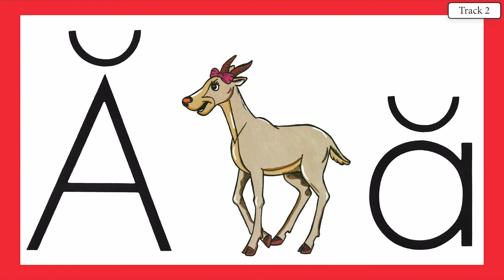ABBIE ANTELOPE 1 INSTRUMENTAL KINDERGARTEN WITH ACE AND CHRISTI LETTER SOUND